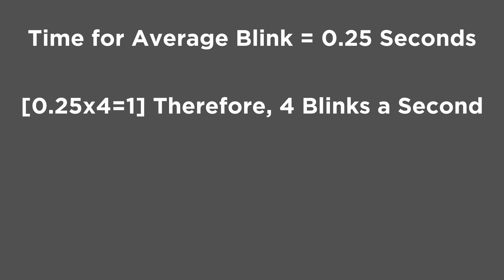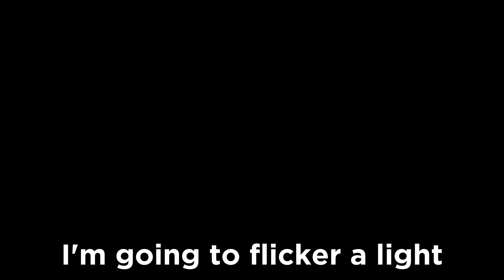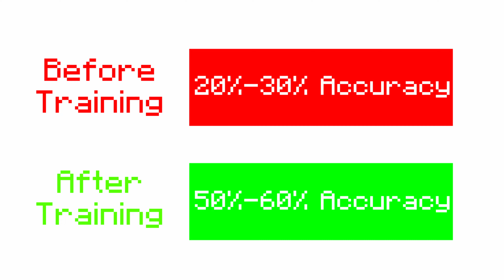I Broke the Human Limit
A Simple Goal changed into a Journey that Broke the Human Limit.

Youtube keeps destroying the Quality of the video, so sorry if this is the third time you saw this lol

If this video does do good, maybe I'll make a part two lol. Also comment what you would life to see from me :)